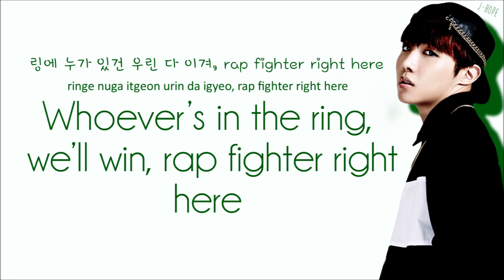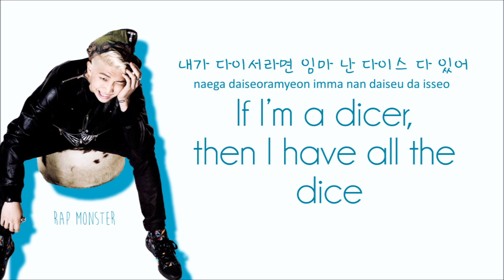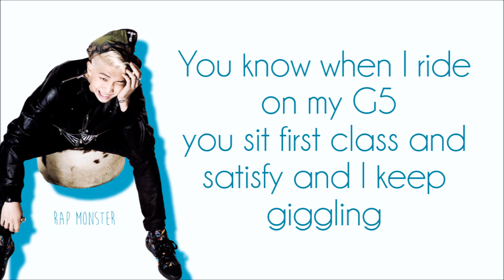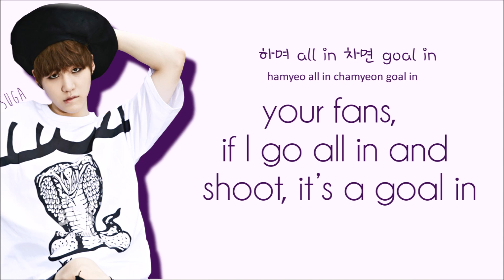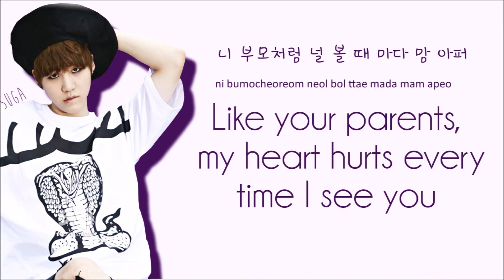Bangtan Boys - Cypher PT. 2: Triptych (Color Coded Lyrics: Hangul, Romaji, English)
YEAYAYAYAYAYAY I HIT 1 K~! *SCREAMS AND CRIES A RIVER*
Hey, 1,000 is a lot to be because each and everyone of you guys who actually cares about these stupid videos rack up and get bigger everyday and - holy sheet. I'm just so happy, so in honor of my 1,000 well- like 1,038 now. I re-did the videos that started this channel up for you guys~! I hope you enjoy~!
REMEMBER TO PLAY IN 1080p!!

☁ Bangtan Boys ☁
Dance Monster - Blue
J-Hoe - Green
Sugar - Purple

Please note that I'm not fluent whatsoever in Korean, I'm doing this all by ear when i look at the Romaji vers. So if I'm offending someone by being late or missing translations, I'm deeply sorry.